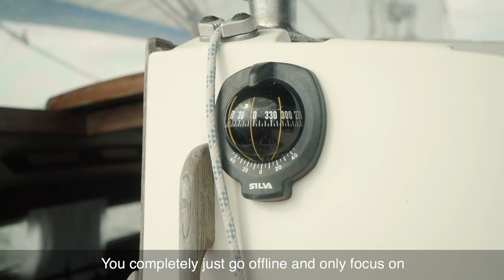Sailing in the Pacific alone: Susanne Eliasen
Meet ocean explorer Susanne Eliasen. She was born into a sailing family with her mother being an avid competitive sailor. The sense of freedom provided by the open ocean connected deeply with Susanne. As she grew older, she embarked on more adventurous journeys and was invited at one time to sail with renowned long-distance sailing Captain Troels Kløvedahl. Absorbing knowledge and the pioneering spirit from a legend inspired her journeys in recent years to explore the Pacific Ocean. Sailing solo for months on end, she has made crossings from Tahiti to Tonga and Indonesia to Malaysia.

Susanne's story is part of our Raider Sea Bird campaign Pioneering Women. The Sea Bird breaks away from the norm of women’s watches with their precious stones and metals, just like the women who break away from the age-old professional gender norms. These women are an inspiration as they have conquered physical, mental and emotional frontiers and have carved a place for themselves in otherwise male-dominated professions.